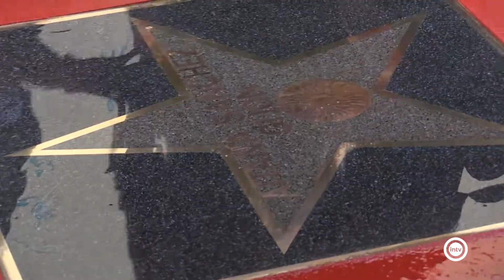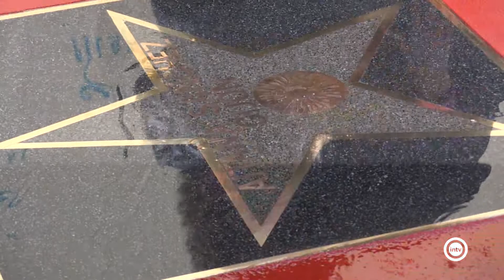Aitana Sánchez-Gijón ya tiene su estrella en el Paseo de la Fama de Almería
La actriz ha sido galardonada con el premio 'Almería, Tierra de Cine' de FICAL